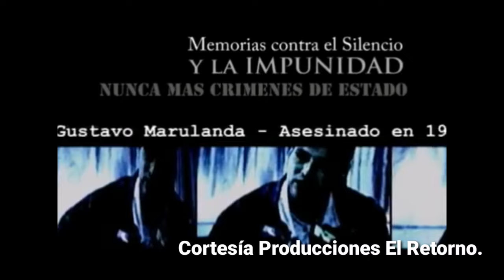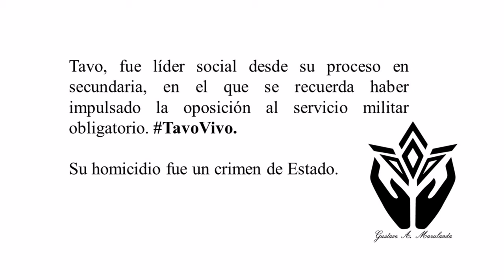Crimen de Estado: «El paraestado asesinó a Gustavo Marulanda»